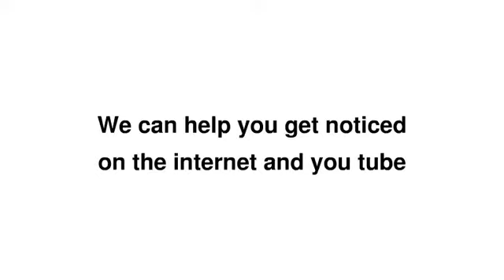Print It Marketing Solutions 2